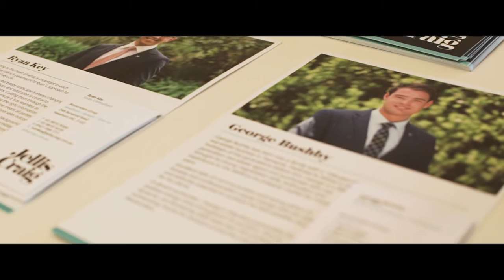George Bushby - Auction Profile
188E Riversdale Road, Hawthorn